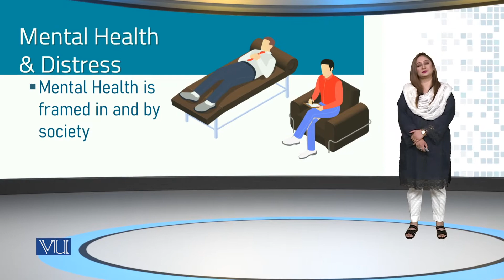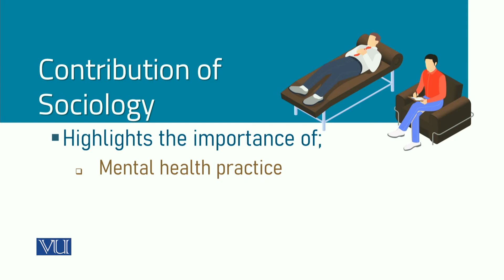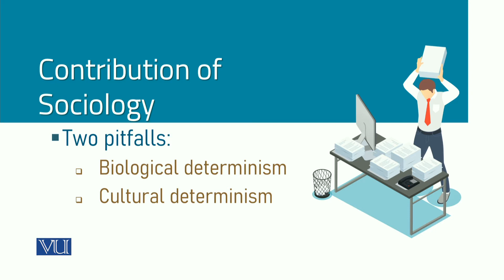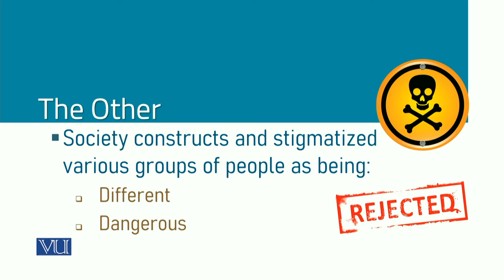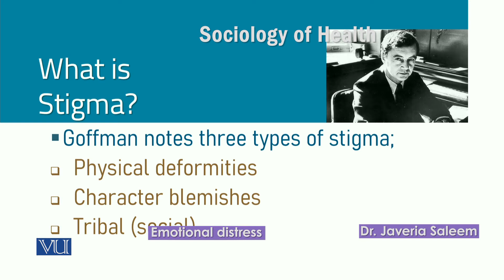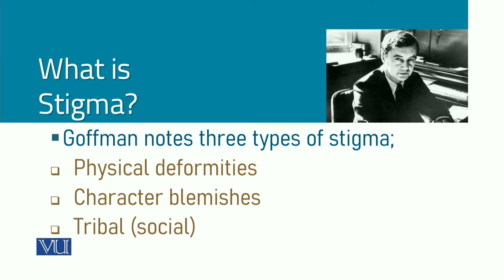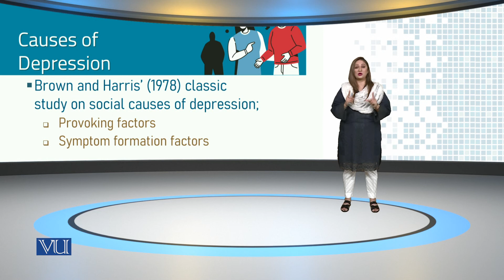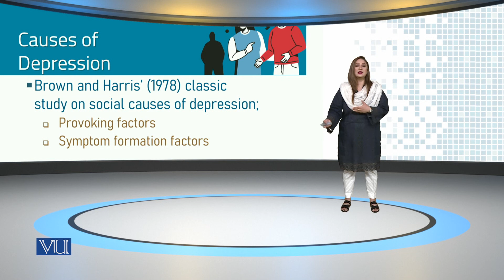SOC608_Topic107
SOC608 - Sociology of Health
By Dr. Javeria Saleem